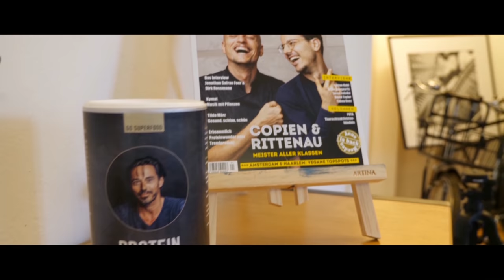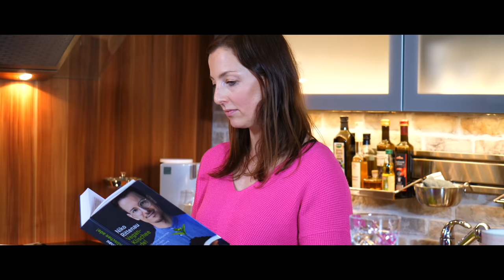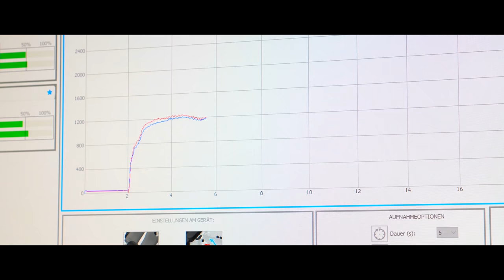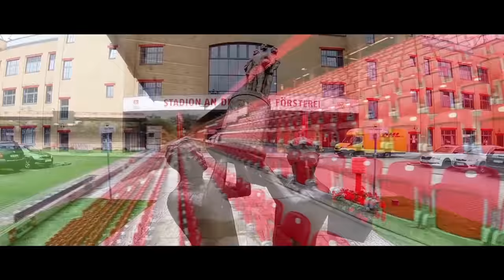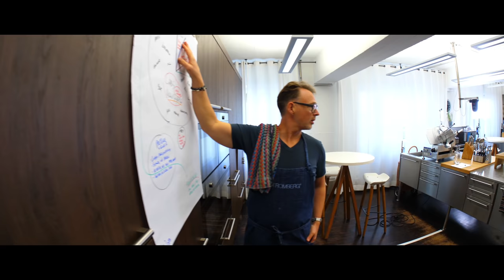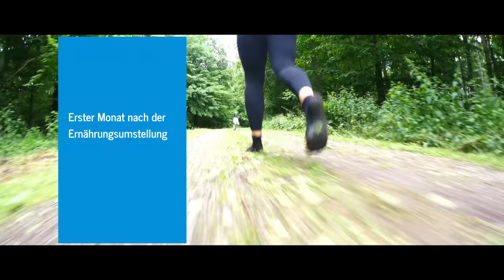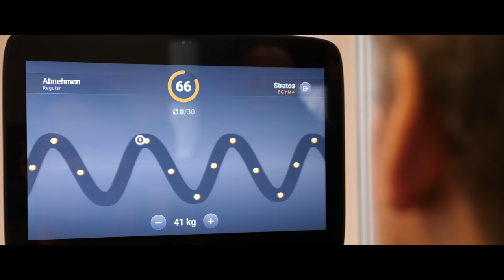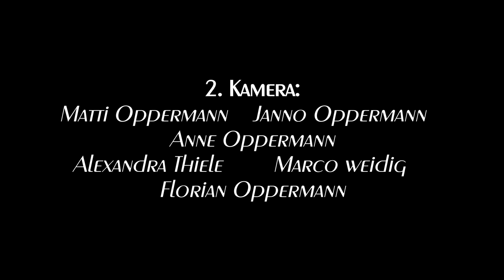V LIKE VICTORY - Der Film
Erhalte noch heute ein kostenfreies E-Paper Jahresabo des Welt Vegan Magazins von unserem Partner der WVM Vegan Verlags GmbH

Dieser Youtube Channel zeigt Videos, die sich mit dem Thema Veganismus beschäftigen.